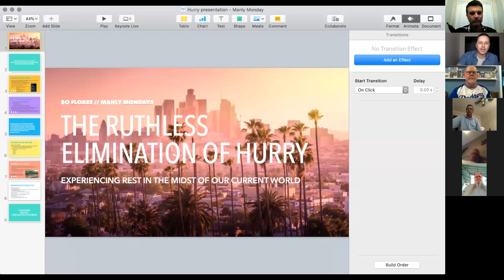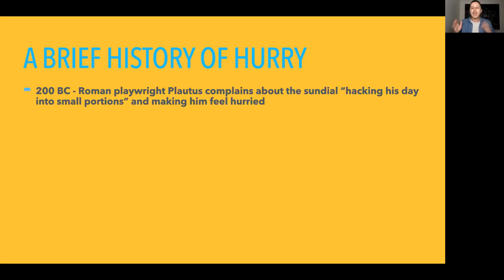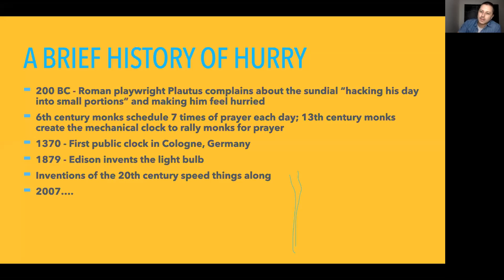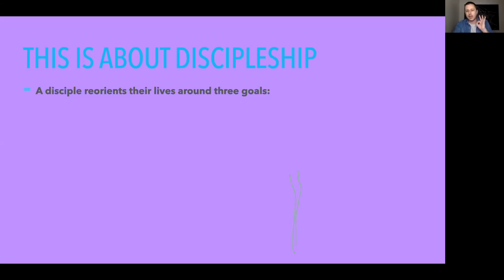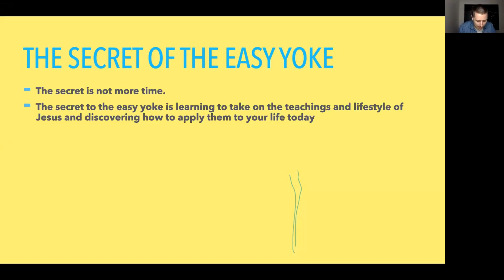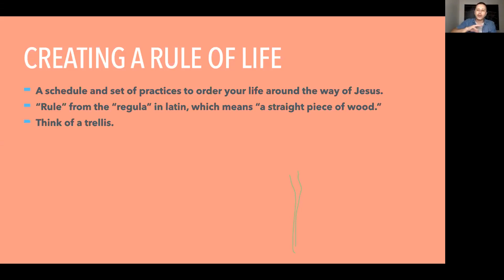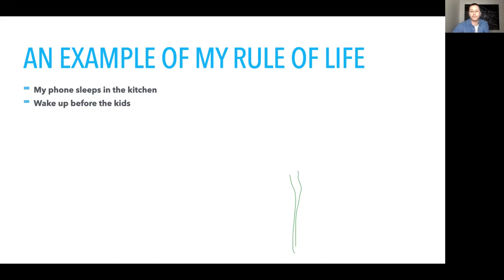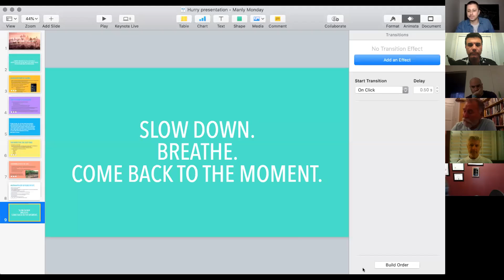The Ruthless Elimination of Hurry: Manly Mondays Session #2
Bo Flores teaches us on how hurry can destroy our spiritual lives and gives practical tips on how to eliminate hurry from our lives.